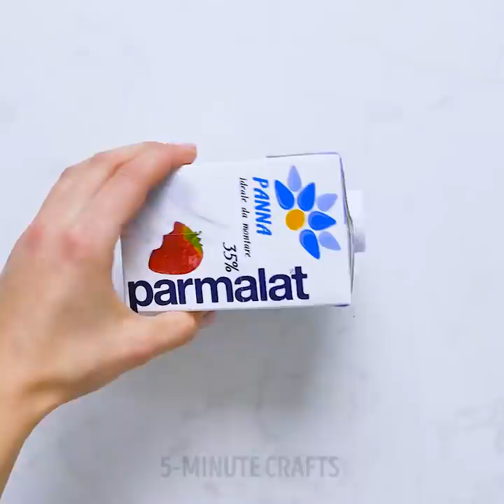24 ORIGINAL POTS AND PLANT PROJECTS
It looks very interesting when plants and flowers are put in unusual pots. This gives the interior originality, and the garden - a certain charm. Of course, in stores there are so many bright and original models of flowerpots, but anyone wants to bring personality and a certain highlight to their home or garden.

 There are a lot of options how to make pots with your own hands, you just need to choose the material that will look most appropriate in your garden or house. Garden pots can be made from anything. Old rubbish, carefully kept “just in case”, furniture, and utensils can be used. You can use the most diverse material: burlap and rope, remnants of plastic film and plastic bottles, plaster and polymer clay.

Also, I will teach you how to store groceries correctly: put fresh herbs and herbs in glasses with water and cover with plastic bags. Leek, beetroot, bell pepper and carrots store in plastic bags. Keep cucumbers, celery, broccoli, cauliflower and cabbage wrapped in plastic. Store bananas, apples, lemons, garlic, potatoes and tomatoes unwrapped.

TIMESTAMPS:

5:40 How to store groceries correctly
7:37 How to make a hand cast
9:27 Succulent ideas
11:35 How a diaper can help a plant
13:20 Watering the lawn